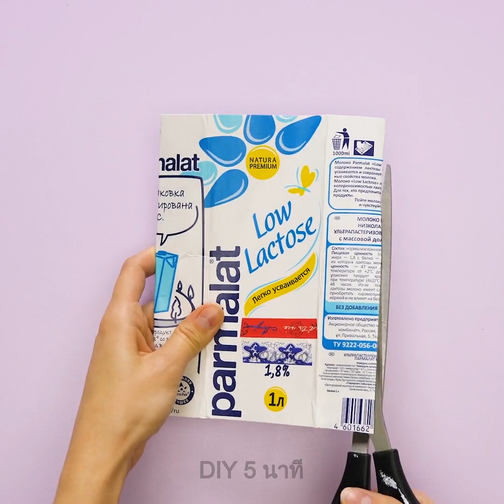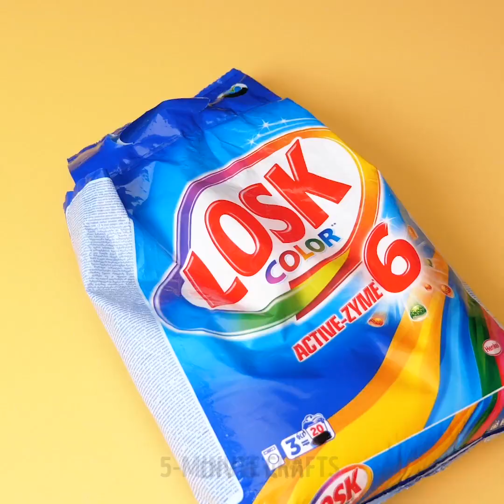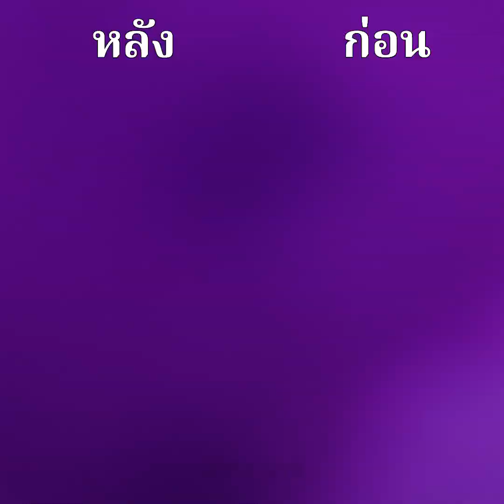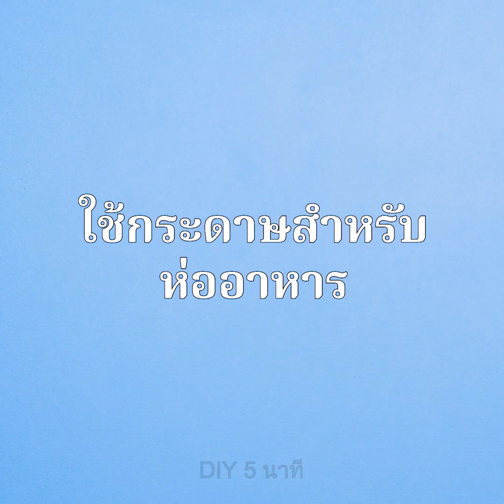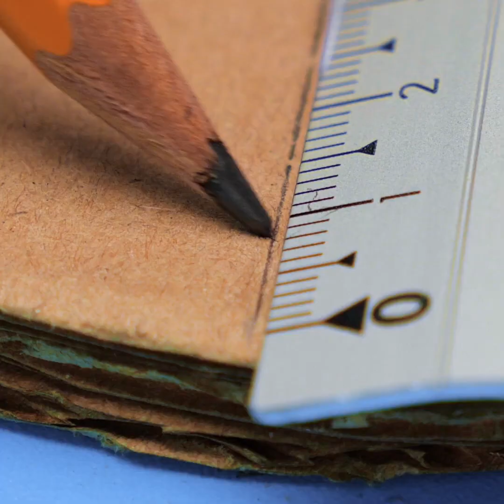36 วิธีในการนำพลาสติกกลับมาใช้ใหม่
วิธีในการนำขวดพลาสติกมาดัดแปลง ลองชมคลิปนี้และเรียนรู้วิธีที่ยอดเยี่ยมในการรีไซเคิลและดัดแปลงขวดน้ำยาซักผ้า เพื่อลดปริมาณขยะ คุณสามารถเปลี่ยนขวดผงซักฟอกที่ใช้แล้วให้เป็นกระถางต้นไม้ ที่ตักหรือที่วางผ้าเช็ดปาก ขวดเหล่านี้อาจมีสารเคมีที่เป็นอันตรายจำนวนมากนั่นเป็นเหตุผลว่าทำไมคุณควรล้างให้สะอาดและรอแห้งก่อน ยิ่งไปกว่านั้นการนำพลาสติกกลับมาใช้ใหม่จะช่วยให้คุณประหยัดเงินเป็นจำนวนมากเนื่องจากคุณสามารถทำที่จัดเก็บของราคาไม่แพงที่ในร้านค้ามีราคาแพงมาก คุณสามารถจัดระเบียบเครื่องมือทำความสะอาด เครื่องมือในครัวเรือน เช่น ไขควงและประแจโดยใช้ขวดน้ำยาซักผ้าพลาสติกโดยใช้มีดอเนกประสงค์ตัดที่ด้านบนของขวด หากคุณกำลังวางแผนปาร์ตี้และจะฟังเพลงเสียงดังคุณจะต้องชอบไอเดียนี้ เพียงคุณมีกล่องกระดาษแข็งและถ้วยกระดาษ ตัดกล่องให้เป็นรูที่มีเส้นผ่านศูนย์กลางเท่ากับถ้วยและใส่ถ้วยเข้าไป ดูวิธีแบบเต็มได้ในในคลิป! พวกเราส่วนใหญ่ใช้ขวดแชมพูเพียงครั้งเดียวแล้วโยนทิ้ง หากคุณใส่ใจเกี่ยวกับธรรมชาติหรือต้องการประหยัดเงินเราได้เตรียมไอเดียมากมายเกี่ยวกับวิธีการนำขวดแชมพูกลับมาใช้ใหม่และสร้างงานฝีมือที่มีประโยชน์ คุณสามารถทำที่ใส่ช้อนส้อมได้ด้วยการรีไซเคิลขวดพลาสติกแชมพูสระผม ลองดูไอเดียการทำที่ใส่ของสุดเจ๋งและราคาถูกสำหรับห้องน้ำ ใช้ขวดแชมพูและเทียนเพื่อทำที่ใส่ฟองน้ำล้างจาน อีกไอเดียที่ยอดเยี่ยมคือการทำกล่องเครื่องเขียนจากขวดแชมพูและกรอบรูป ดูคลิปจนจบและค้นหาวิธีที่ยอดเยี่ยมในการนำขวดไวน์กลับมาใช้ใหม่!

TIMESTAMPS:

00:09 วิธีนำขวดแชมพูกลับมาใช้ใหม่

01:52 กล่องเครื่องเขียนสุดเจ๋ง

03:16 กระเป๋าคลัทช์ทำเอง

08:40 อัพไซเคิลขวดน้ำยาซักผ้า